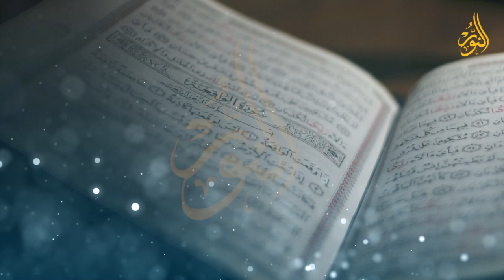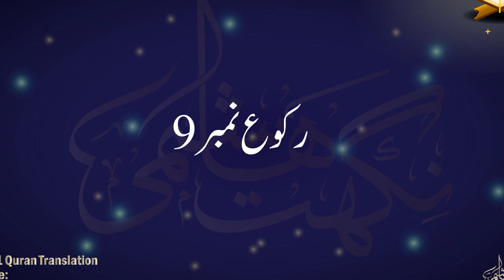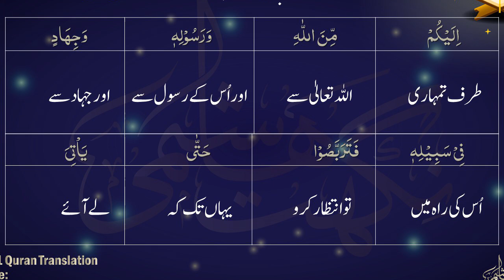Module 164 ||Para 10 Ruku 9 (17-24) Word For Word Quran Translation| Ustazah Nighat Hashmi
Para 10 || At-Tawba || Ustazah Nighat Hashmi || AL Noor International